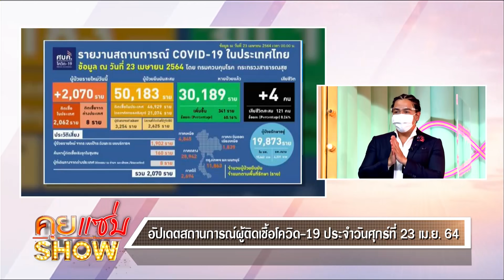คุยแซ่บShow: ลูกสาว ‘น้าค่อม’ สะอื้นเล่าอาการป่วยพ่อ วอนขอความช่วยเหลือด่วน!!!